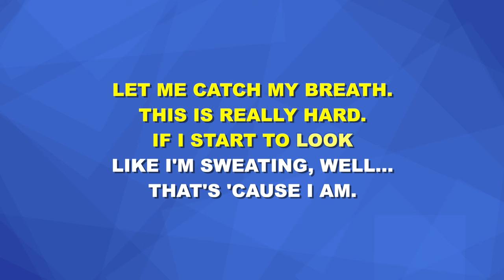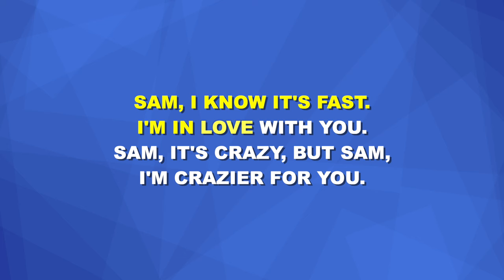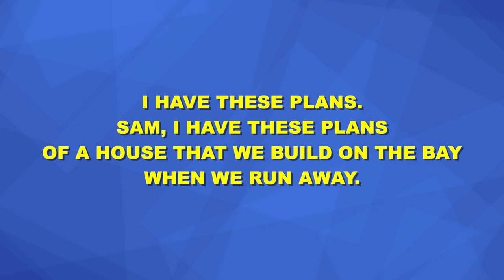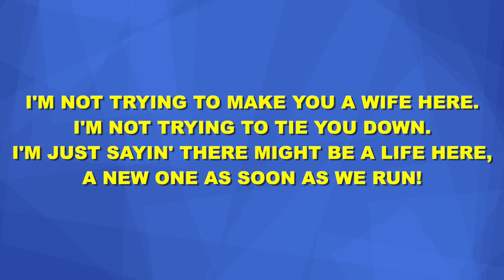“Run Away with Me” from The Mad Ones - Karaoke Track with Lyrics on Screen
This is a karaoke track for “Run Away with Me” from THE MAD ONES (formerly THE UNAUTHORIZED AUTOBIOGRAPHY OF SAMANTHA BROWN). It features complete orchestral accompaniment and rolls the lyrics on the screen so that you can enjoy singing along!

THE MAD ONES
Music and Lyrics by Kait Kerrigan and Bree Lowdermilk

Orchestrations by Bree Lowdermilk

“Run Away with Me” originally performed Off-Broadway by Ben Fankhauser.